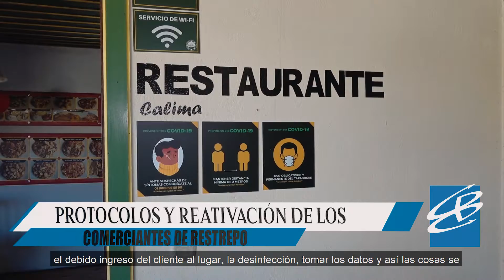Breves Empresariales 2020 No 78 PROTOCOLOS Y REATIVACIÓN DE LOS COMERCIANTES DE RESTREPO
El municipio de Restrepo forma parte de la jurisdicción de la Cámara de Comercio de Buga y por ello hemos estado visitando y acompañando a los comerciantes y empresarios en la implementación de protocolos que les permitan reactivar sus negocios, cumpliendo con todas las medidas de seguridad establecidas por el Gobierno Nacional y local.  En un recorrido por estos negocios, hablamos con sus propietarios para conocer sus estrategias de cara a la reactivación económica y a esta nueva fase de aislamiento selectivo.